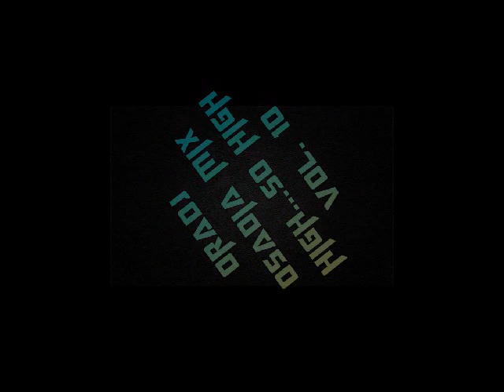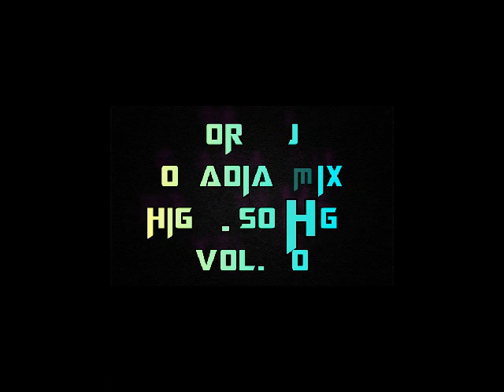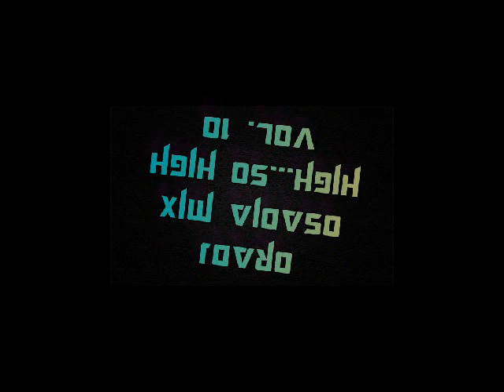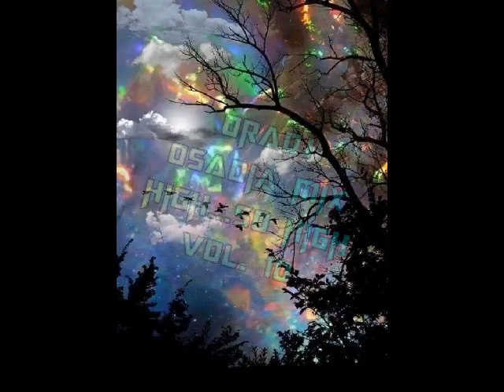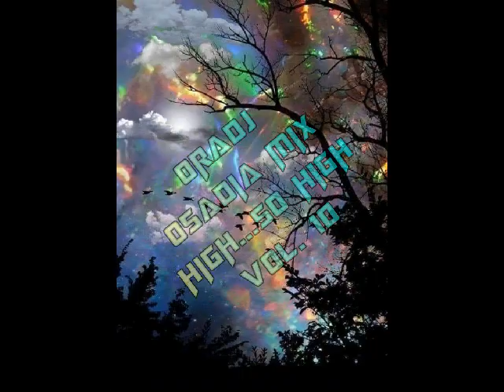ORADJ OSADIA MIX HIGH SO HIGH VOL 10